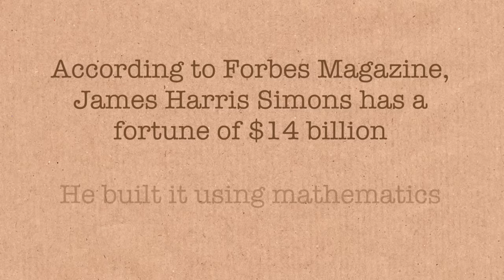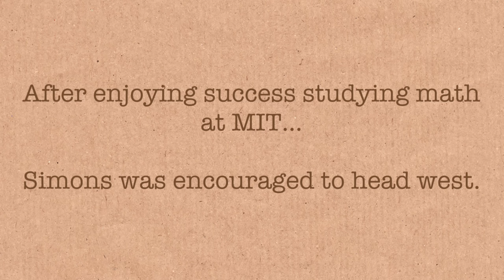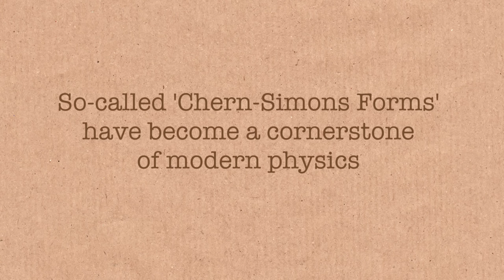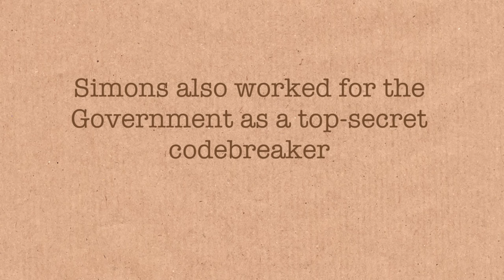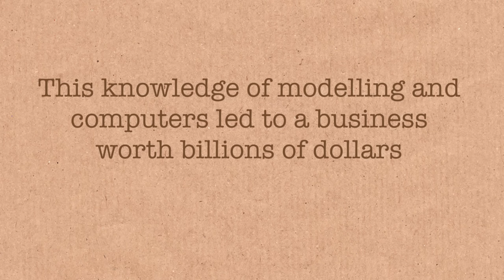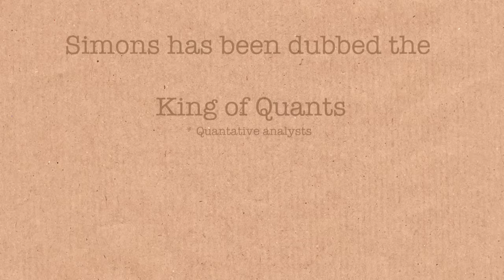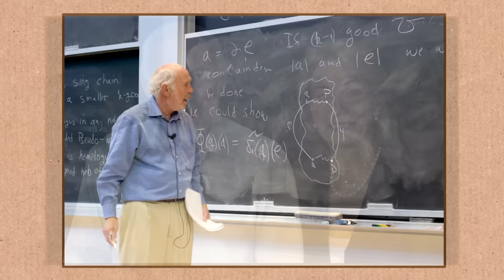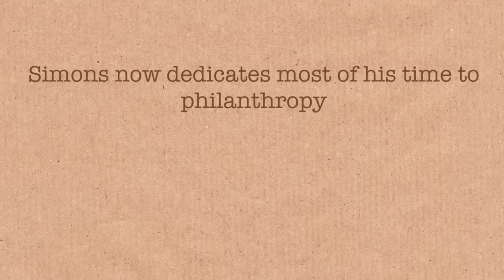Billionaire Mathematician - Numberphile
More links & stuff in full description below ↓↓↓

James Harris Simons has been described as "the world's smartest billionaire", amassing a fortune through the clever use of mathematics and computers. He is now a renowned philanthropist.